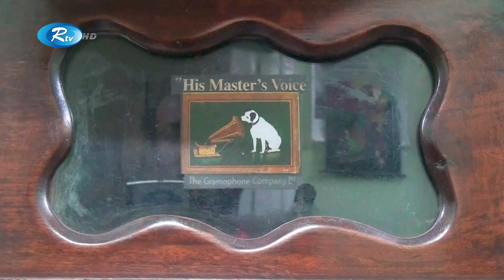গ্রামোফোন রেকর্ডের জীবন্ত জাদুঘর খ্যাত ইকবাল মতিনের অজানা গল্প | Gramophone | GLAMR | Rtv